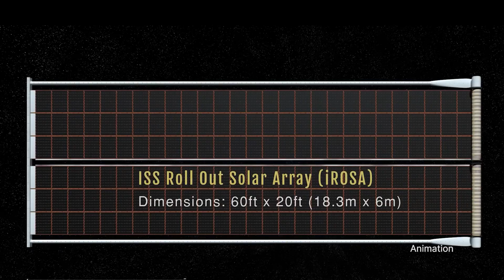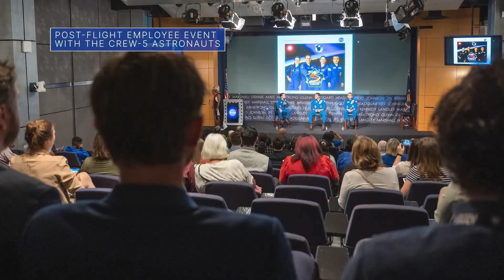Another Power Generating Spacewalk Outside the Space Station on This Week NASA – June 9, 2023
Another power-generating spacewalk outside the space station, a commercial resupply spacecraft heads to the station, and sharing the experience of a ride aboard the space station.